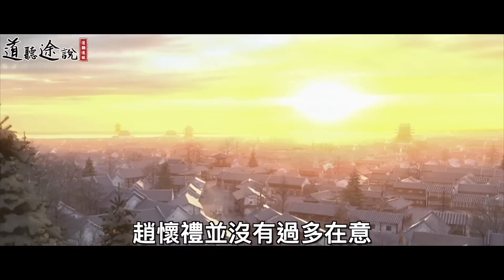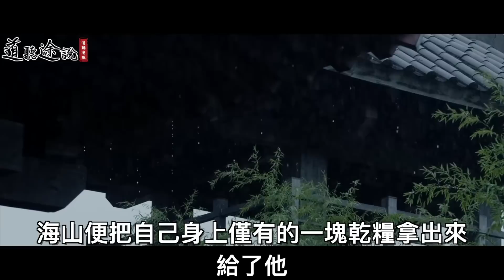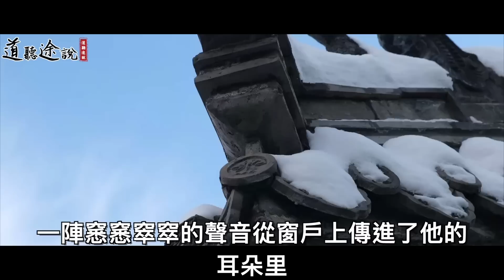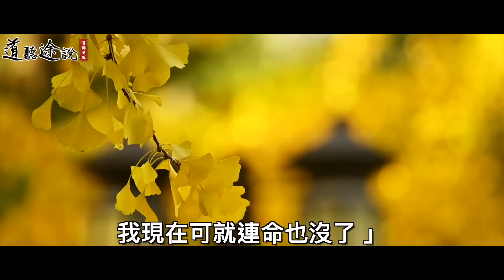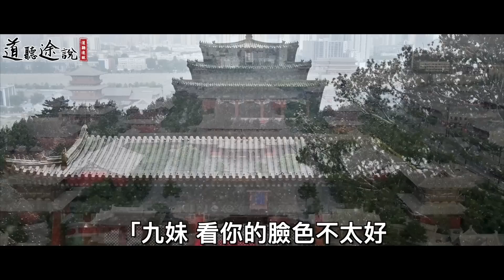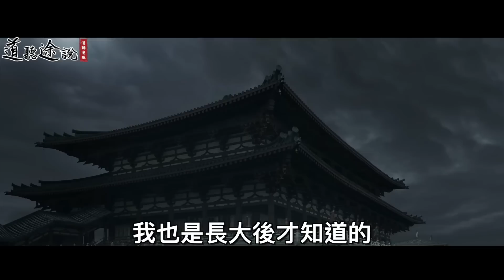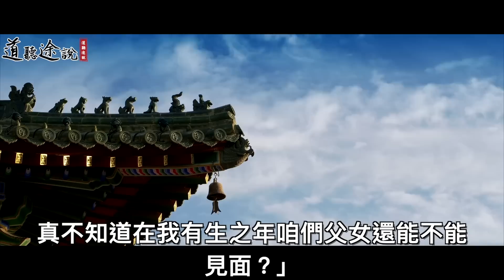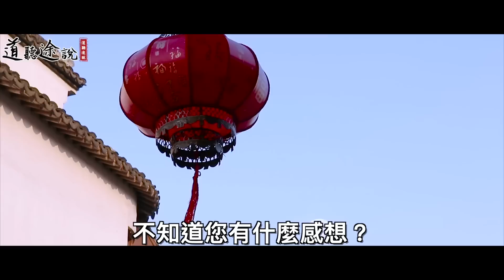男子借宿在一座破廟！一個陌生人竟送來了酒跟肉！乞丐跟他說：快走！有危險！ ｜道聽途說